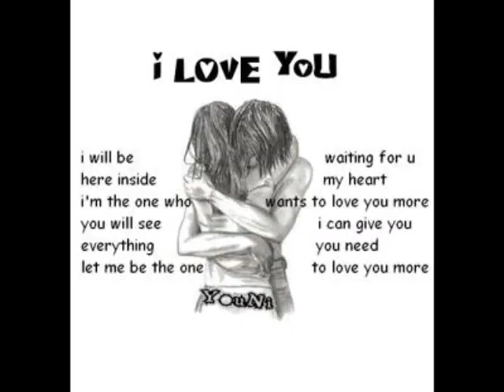Тіна Кароль- тобі